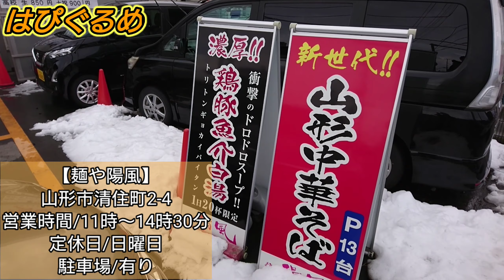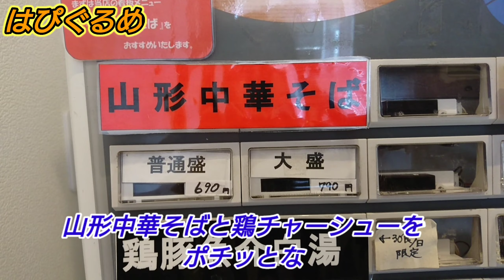【山形ラーメン】売り切れ必至の中華そば！老若男女にオススメ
どうも！ジュンです！ほぼ毎日18時投稿！
『はぴぐるめ』へようこそ❗
山形のグルメを紹介するとっても楽しいゆるいチャンネルです😀

今回は山形県山形市清住町にあります『麺や陽風』さんにお邪魔しました。陽風と書いて『はるかぜ』と読みます。こちらの『山形中華そば』は僕がどうしても皆さんにオススメしたいということで撮影して来ました。スープ・麺・チャーシュー・メンマ・バランスどれをとっても最高の中華そばですので、ご覧頂けたら嬉しいです😀

0:00 オープニングトーク＆お店の詳細
0:50 店内紹介＆着丼
1:36 山形中華そばを実食
4:19 エンディングトーク

皆様からのご意見・ご感想たくさん頂ける様に
これからも良い動画を作っていきますので

ジュン@はぴぐるめ案内人🍜🍴(@junchannel_go)さんをチェックしよう